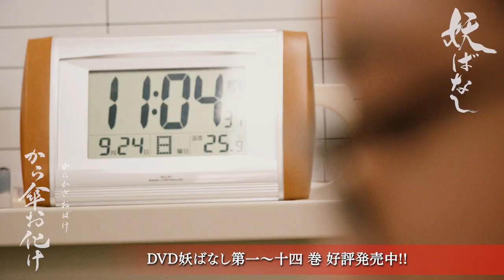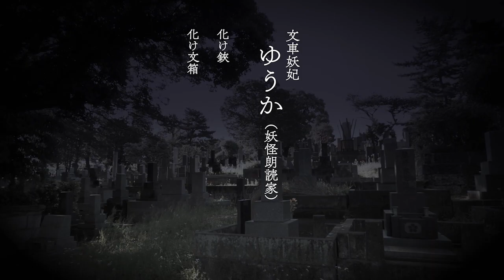【期間限定】妖ばなし 第九十六話「 から傘お化け」 【見逃し配信】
「妖ばなし」第九十六話「から傘お化け」
深夜まで会社で残業する伊那上。ほんの僅かの居眠りから目を覚ますと、目の前にから傘のお化けがいた。

‹出演›
伊那上たかみ／柳川公輔
から傘お化け／（声）若林秀男
文車妖妃／ゆうか（妖怪朗読家）

9月30日TOKYOMX2にて朝7:30から放送された
第九十六話「から傘お化け」を期間限定で公開です。

スタッフ････････････････････････････････
エグゼクティブプロデューサー／木川泰宏
脚本・監督／木川泰宏
初回放送 2023年9月30日（土）朝7:30～
初回放送局 TOKYOMX2（地デジ093）